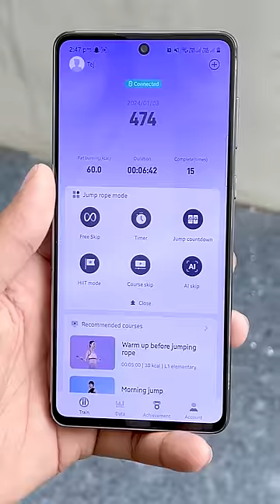2 Unique Fitness Gadgets 💪🏻